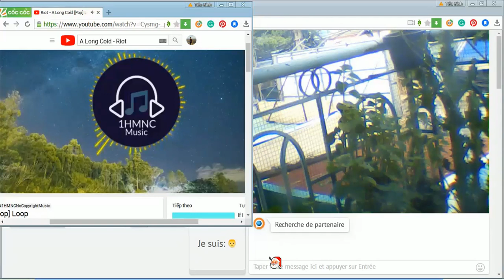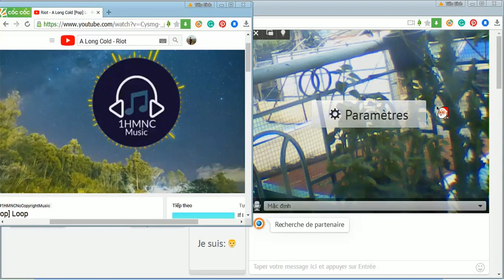My secret Garden through the present World - Study Music, Relaxing Music, Sleep music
Study Music, Relaxing Music, Sleep music